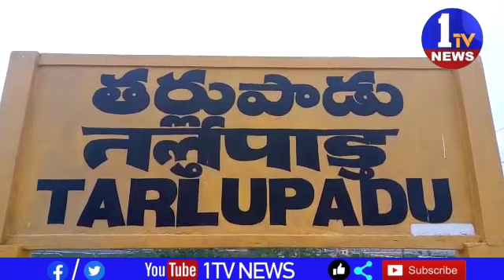ప్రకాశం జిల్లా, తర్లుపాడు మండలం, కేతగుడిపి గ్రామ పంచాయతీలోని స్థానిక కేదారేశ్వర స్వామి ఆలయ ప్రాంగణంల